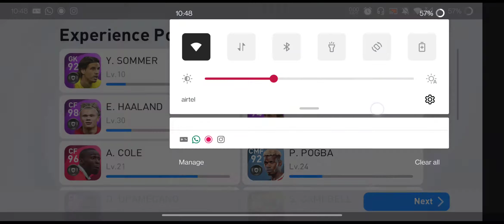PES EFOOTBALL BRAZIL VS BARCELONA